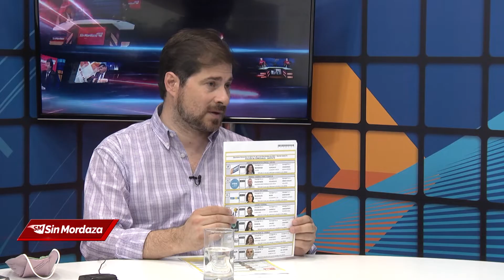Pablo Ayala secretario electoral de la provincia